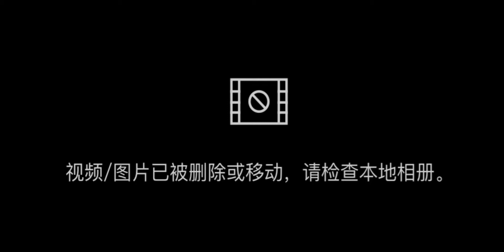The best moment in game free fire افضل لحظات في لعبة فري فاير